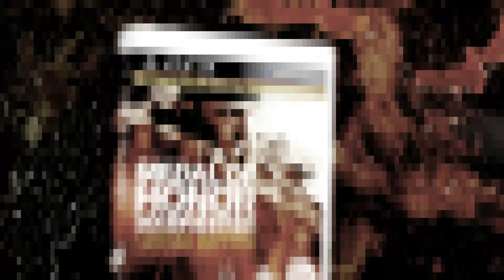MOH Warfighter - Map Pack "The Hunt"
Si vous avez précommandé MOH Warfighter en édition limitée, vous recevrez le map pack "The Hunt" en bonus et sans frais supplémentaires, le 17 décembre 2012. Cette vidéo vous dévoile les deux cartes que le pack contiendra !